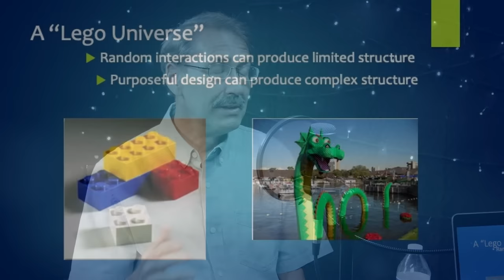God and Information Theory | Stars, Cells, and God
Join Jeff Zweerink and Eric Hedin as they discuss new discoveries taking place at the frontiers of science that have theological and philosophical implications, including the reality of God’s existence.

God and Information Theory
In this episode, we discuss how living things exhibit a high degree of information¬—far beyond what can be explained by natural causes. The physics underlying information theory shows us that natural forces will degrade the information content of a closed system over time. Since the origin and progressive complexity of life manifests a dramatic increase in information, we conclude that the existence of living things is consistent only with intelligent design—as ascribed in the Bible to the creative work of God.